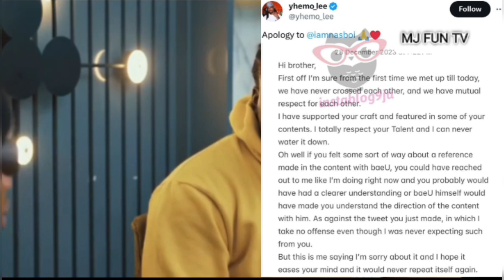Unbelievable! Trending Video of Yhemo Lee and Nasboi shocks all...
@MJFunTv  brings you the best of Good And Bad News and Entertainment on YouTube!

Hugs 🫂❤️